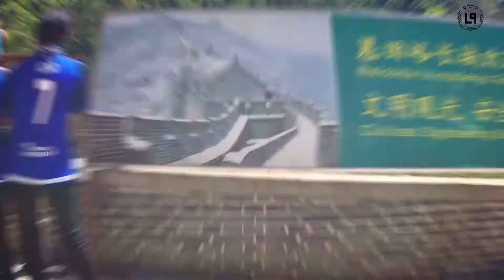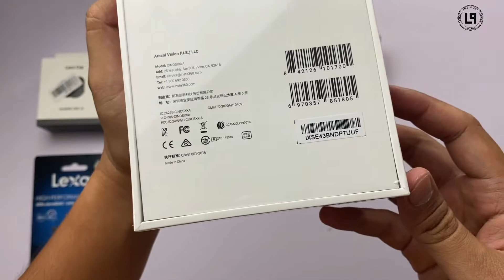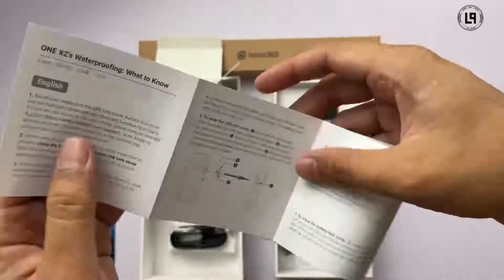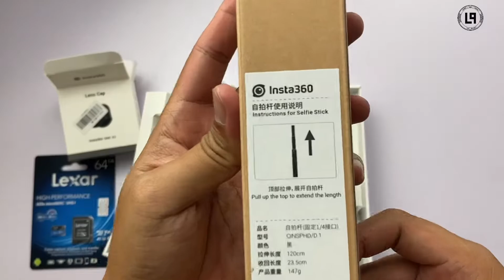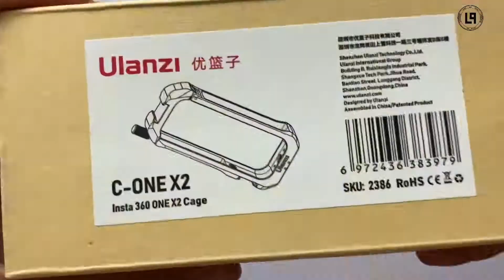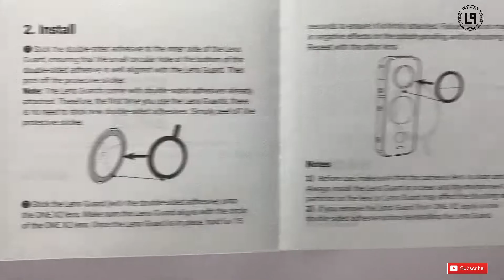Insta360 ONE X2 - Unboxing & Install Lens Guard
Terima kaseh pada yang terlibat secara langsung atau tidak langsung.
Semua perkara atau bende yang terjadi sebelum atau selepas, semua dengan izin Dia.. InsyaAllah..
Mohon maaf jika ada yang terkurang atau tersalah.
Jumpa lagi projek loq seterusnya !!!

MUSIC

Song : Intro
Artist : Puisi Palsu
Composer : L.O.Q
Album : Lapisan Ozon Quosfer

Song : Incandescent
Artist : Puisi Palsu
Composer : L.O.Q

IDEA & CONCEPT
Loq.Project

DESIGN THUMBNAIL
Loq.Project

PRODUCED BY
Loq.Project

DIRECTED BY
Loq

wa'ala aali Muhammad

‘my video , my trademark , my lifestyle’